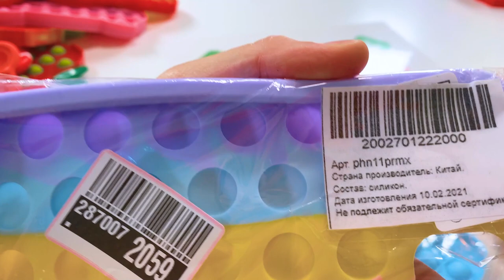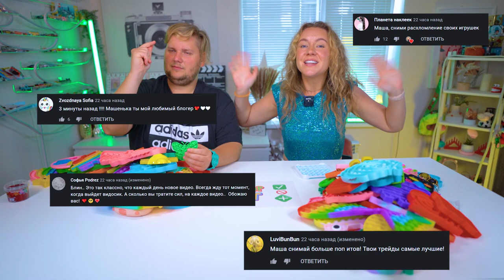СУПЕР ТРЕЙДЫ ПОП ИТ с Парнем 5! Украла POP IT ! Ссоримся из за POP IT и Simple Dimple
Всем привет ребята, вы канале Маша Зум и сегодня мы снимаем серию трейды поп ит с парнем! Мы опять меняемся фиджетами и поссорились из-за дорогих и редких поп ит😞 Я украла pop it у парня?😱 Новая серия трейдов👇🏻попит